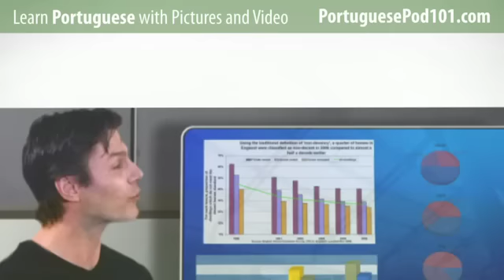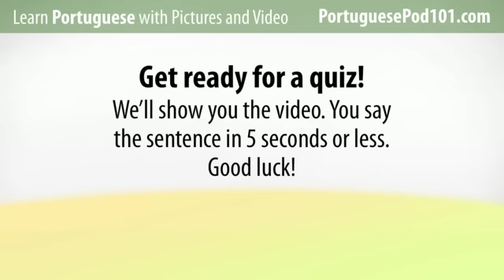Learn Brazilian Portuguese with Video - Brazilian Portuguese Words for the Workplace